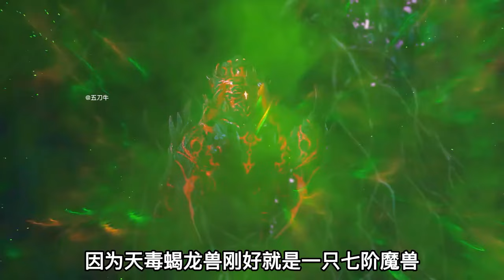天火尊者为何嫌弃云山躯体？原来萧炎包藏私心，云山表示这锅不背